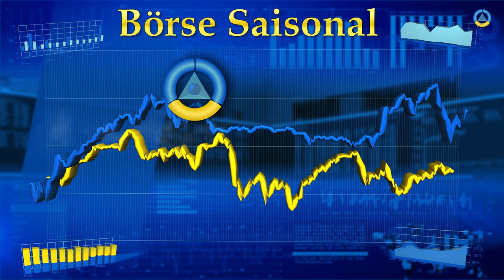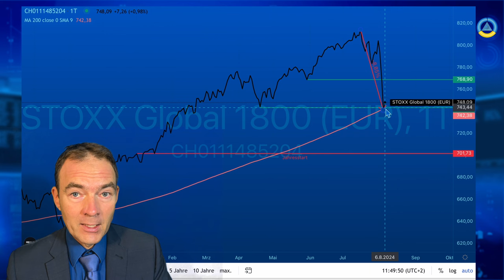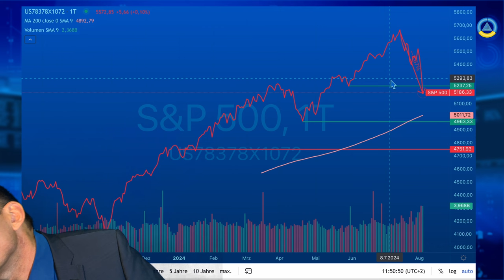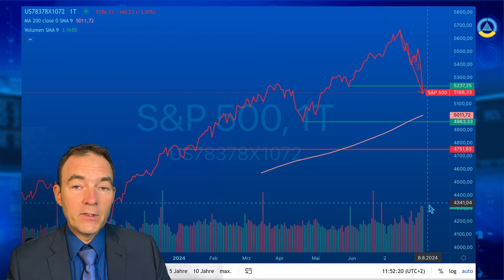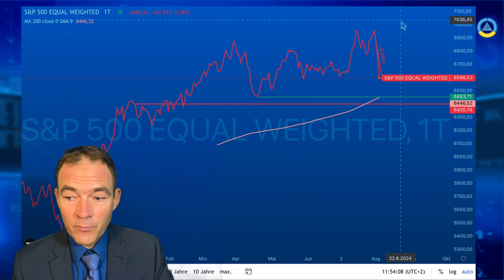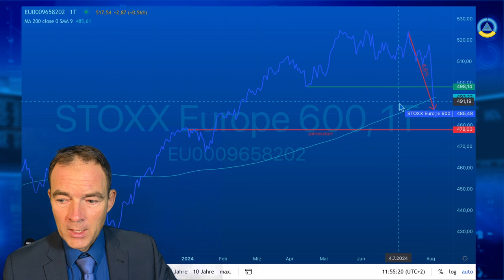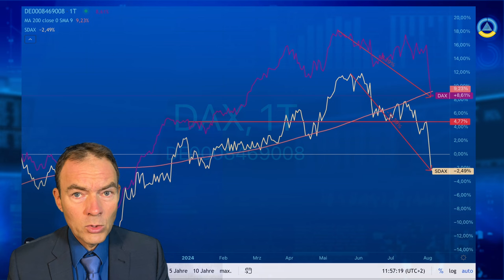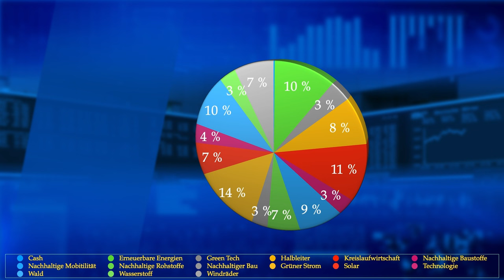Überaschung - Crash-Korrektur mit Ansage.. Börse Saiosnal I Aug.2024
In nur 3 Handelstagen haben viele Indices deutliche Kursverluste hinnehmen müssen. NIKKEI - 14%, S&P 500 - 8,37% und so weiter. Obwohl viele Analysten eine Kurskorrektur für Wahrscheinlich hielten, sind doch viele Anleger überrascht worden. Ob es bei einer Korrektur bleibt, oder ob sich im schwachen Monat August ein Crash ausbildet bleibt noch unklar. In diesem Video wird mit der technischen Analyse Kurse, Volumen, Unterstützunglinien betrachtet, um das Ausmaß der Korrektur einzuordnen. Eine Prognose lässt sich derzeit nur bedingt wagen. Doch es gibt auch ein positives Zeichen.

00:00 - Begrüßung Agenda
01:05 - Börse Saisonal abonnieren!
01:17 - Chartanalyse STOXX Global 1800 in €
05:19 - Chartanalyse S&P 500
07:56 - Technische Analyse des S&P 500 Equal Weighted in $
09:44 - Chartanalyse STOXX Europe 600
10:57 - Chartanalyse DAX - SDAX
13:00 - Resumee der Chartanalyse und Saisonalität
13:18 - Videoempfehlung Saisonalität im August
14:08 - Disclaimer Haftungsausschluss